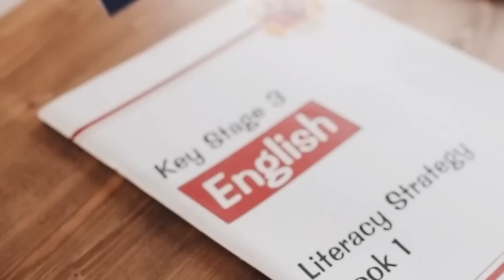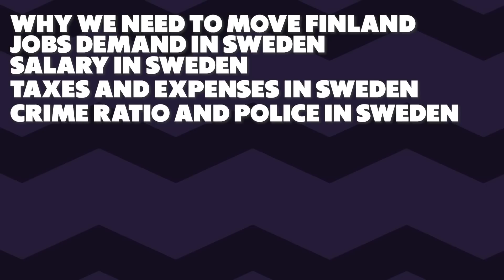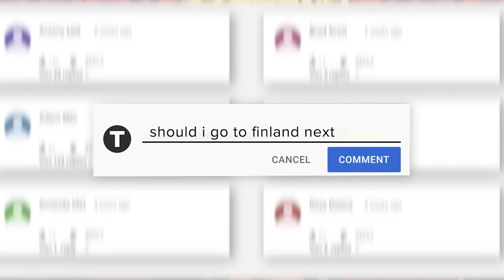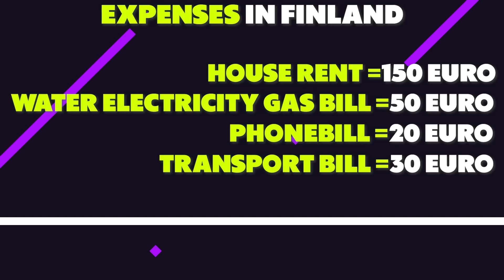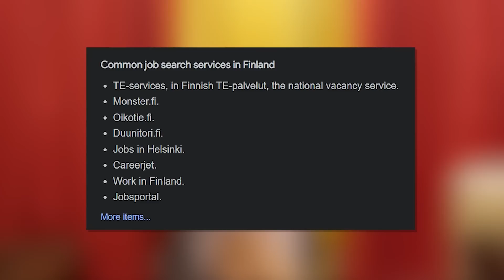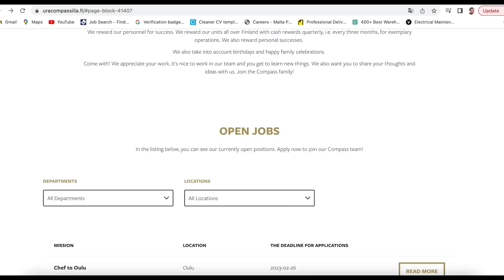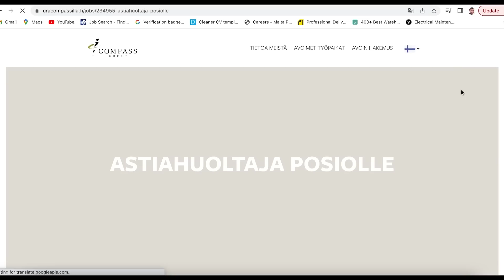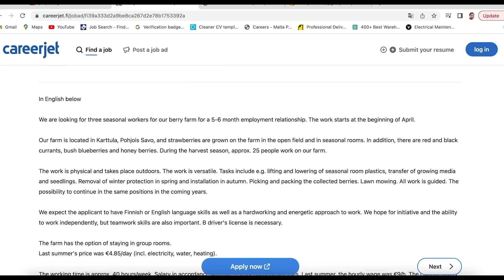Move to Finland 🇫🇮 Without Paying Money 💰 | Free Work Visa 2023 | Jobs in Finland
In this video, we will talk about Move to Finland 🇫🇮 Without Paying Money 💰 | Free Work Visa 2023 | Jobs in Finland

Or
flywithgarry@okaxis